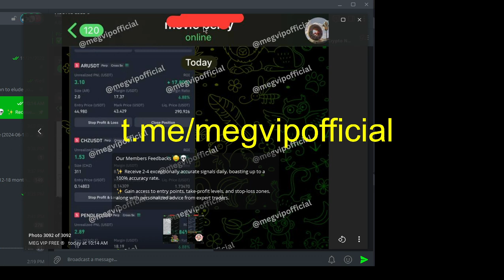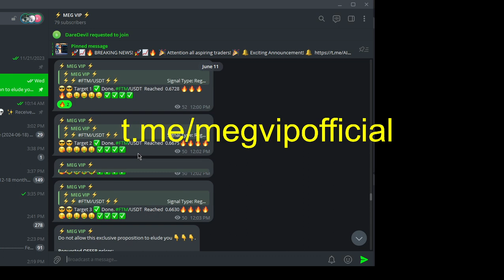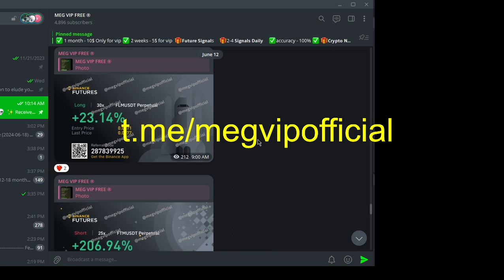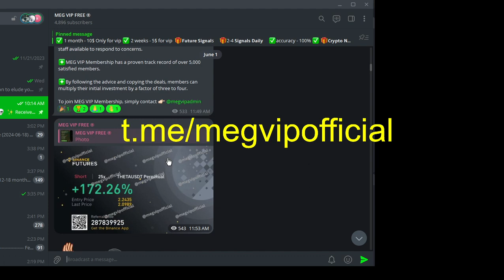best binance futures trading strategies | telegram crypto signal| free crypto signals whatsapp group